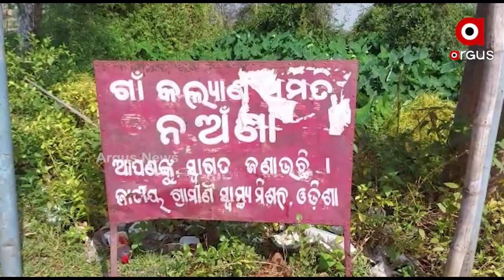ଅନବରତ ବହି ଚାଲିଛି ପାଣି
୧୦ ବର୍ଷ ତଳେ ଗାଁରେ ଗଭୀର ନଳକୂପ ଖନନ କରାଯାଇଥିଲା। ମାତ୍ର ଏଥିରୁ ଜଳ ବନ୍ଦ ନହେବାରୁ ଅଧାରୁ କାମ ଛାଡି ଚାଲିଯାଇଥିଲେ ଠିକାଦାର। ଏବେବି ଏହି ନଳକୂପରୁ ବହି ଚାଲିଛି ପାଣି। ତେବେ ଜଳ ସଂରକ୍ଷଣ ପାଇଁ ବ୍ୟବସ୍ଥା କରାଯାଉ ବୋଲି ସାଧାରଣରେ ଦାବି ହୋଇଛି।